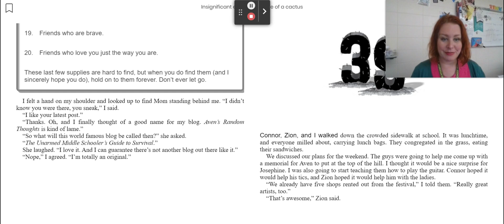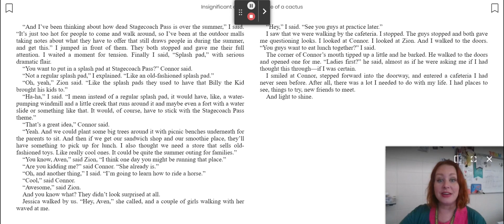Insignificant Events in the Life of a Cactus: Chapter 39